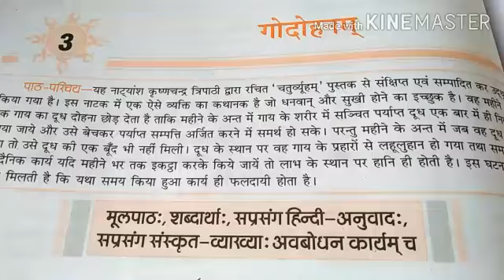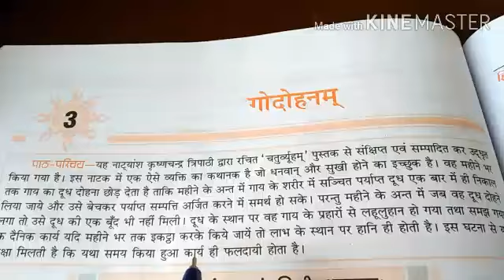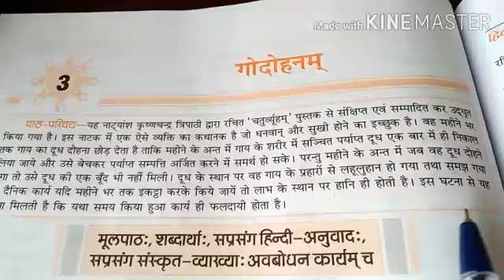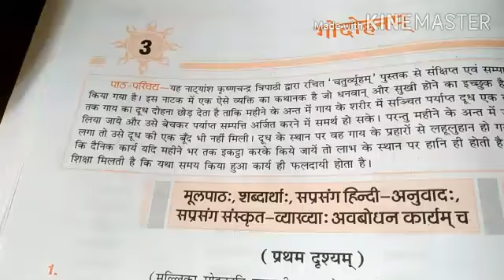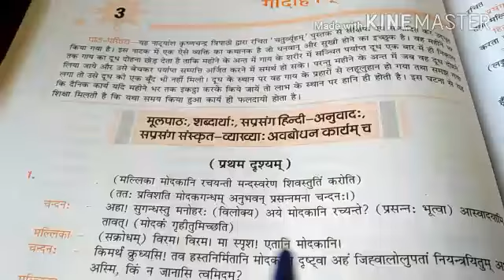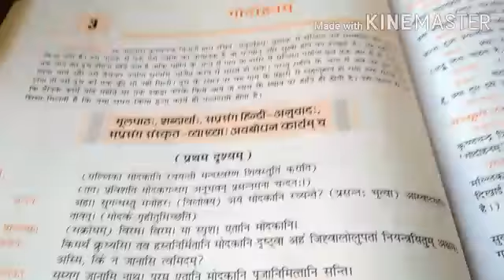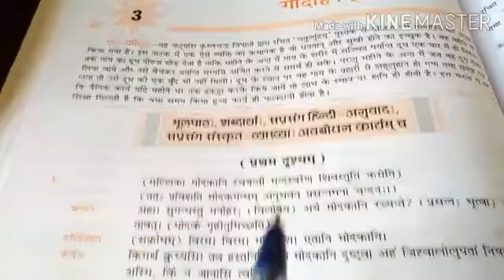ClasslX ch.3 (गोदोहनम)21:08:20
Kailash Kumawat sir